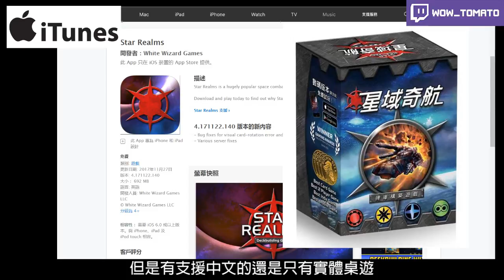哇頭沒頭＃遊戲推坑《Star Realms》牌庫構築類《星域奇航》遊戲介紹+規則+卡片功能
00:00 遊戲介紹
01:32 遊戲規則
02:35 卡片功能

喜歡我的影片幫我按個喜歡並分享出去吧~
你的支持就是我持續發片的動力ᕙ( ･ㅂ･)ᕗ

哈囉~我是番茄，可以叫我小茄。
以推廣遊戲為目標，專門實況Steam平台的遊戲。
可以在Twitch、Youtube或遊戲評論中發現我的足跡。

Blog☛ ☚遊戲評論、設定教學、趣事紀錄
Youtube☛ ☚遊戲介紹、精華影片、實況紀錄

φ所有贊助方式(含匿名) Donate☛ 【拍手即可免費贊助我】